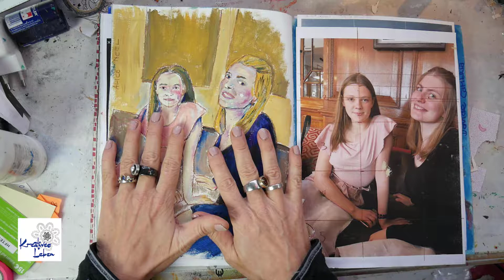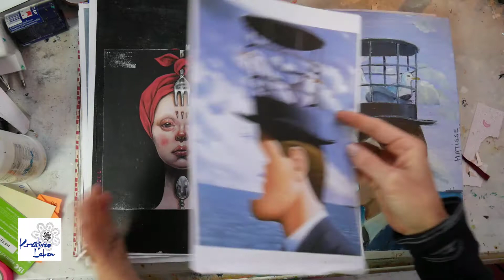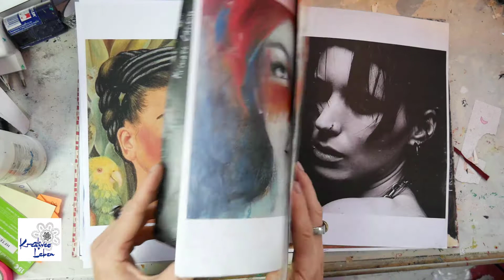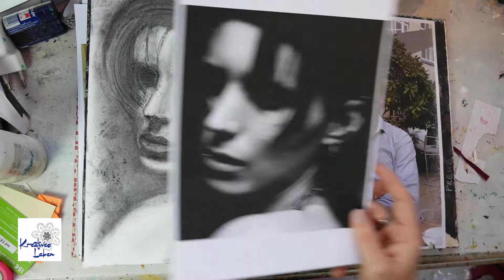D: Art Journal Flipthrough - Lets Face It 2